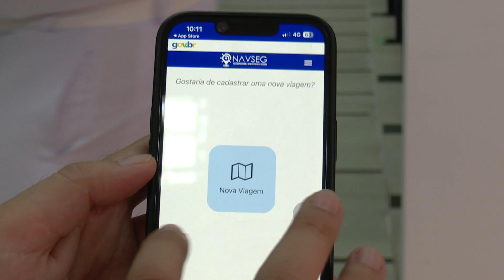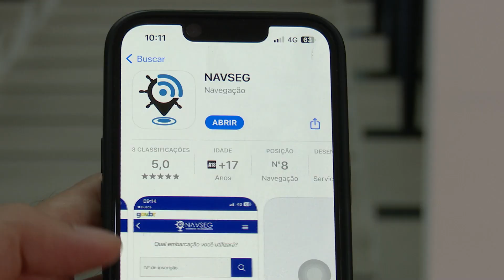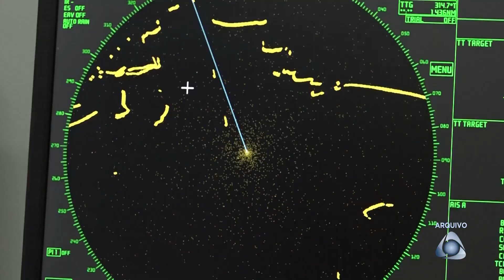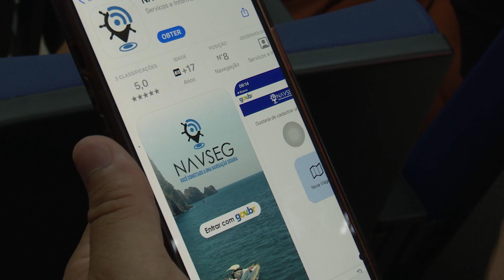Marinha do Brasil lança aplicativo "NavSeg"